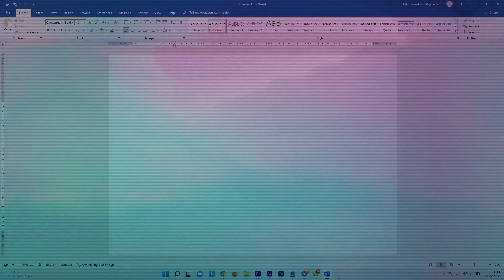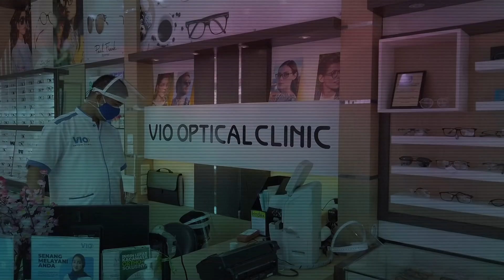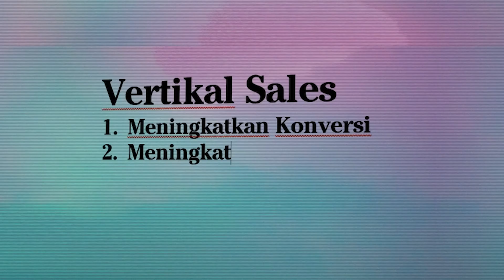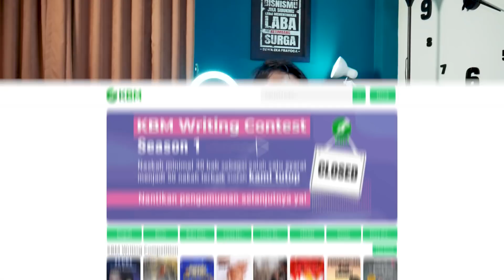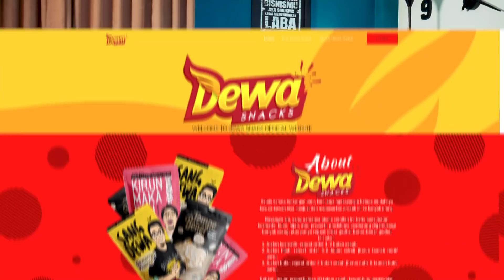RAHASIA JUALAN LARIS MANIS DAN NINGKATIN OMSET BISNIS!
Tips bisnis kali ini membahas tentang rahasia jualan laris manis dan ningkatin omset bisnis.